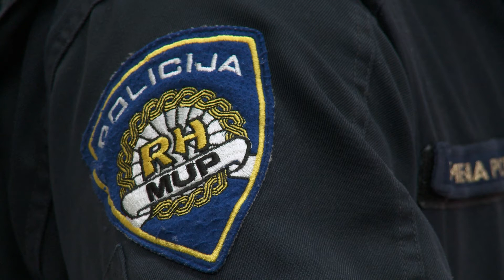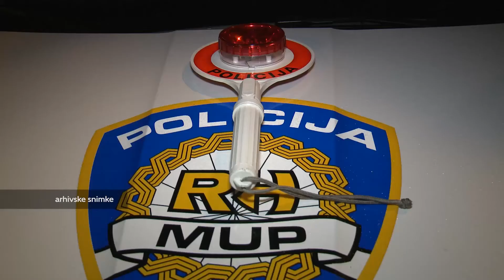Prebrza vožnja uskoro duplo skuplja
Ministarstvo unutarnjih poslova predložilo u prošloj godini izmjene i dopune zakona o sigurnosti prometa na cestama. Među predloženim izmjenama je i povećanje kazne za prekršaj neprilagođene brzine kretanja sa 500 na 1.000 kn.